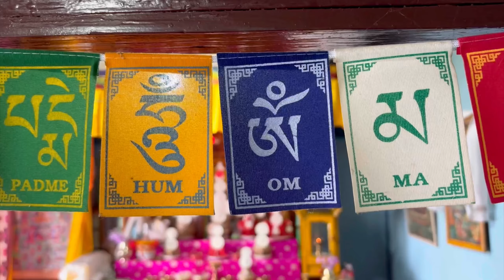Information regarding to everyone my grandfather's funeral is tommorrow 🙏